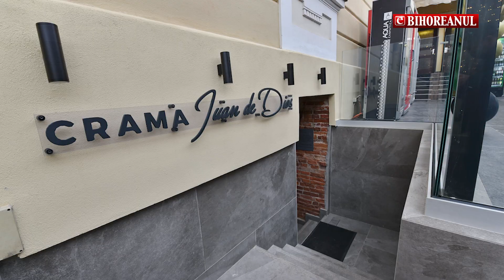ebihoreanul.ro / Restaurantul Allegria are de-acum crama "Juan de Dios" şi pizza ca-n Napoli